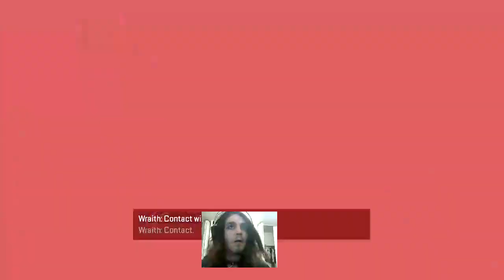The Sparrow Of Apex: 7 Kill match while AFK??? MUST WATCH!!!!!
If you like the video be sure to leave a like, Comment what you liked about it, also subscribe and hit the bell to keep up to date on all of my uploads.
And my nightly streams on Twitch
.twitch.tv/keisparrowofficial
I truly hope you enjoyed the video.